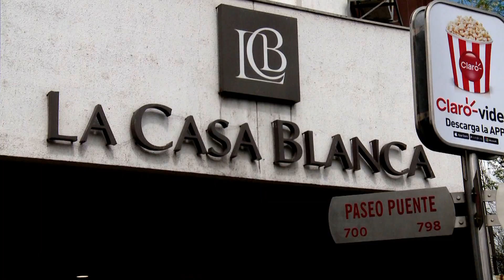La elección de anillos y vestimenta | Contra Viento y Marea | Capítulo 9